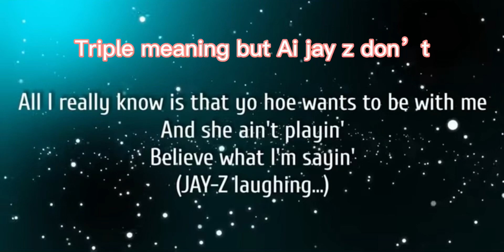A.I vs Jay-z ai jayz @jayzslifeandtimes @rocnation